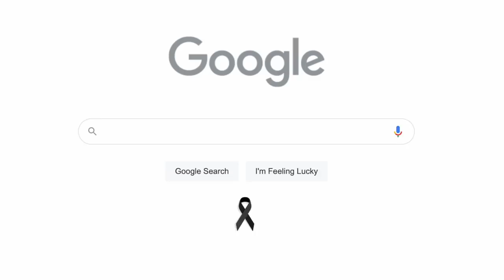What's Up With Your SHOES? Another Armour Tier List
Armour, armour everywhere! Get an exclusive offer & try Nord risk-free with their 30-day money-back guarantee! to learn more.